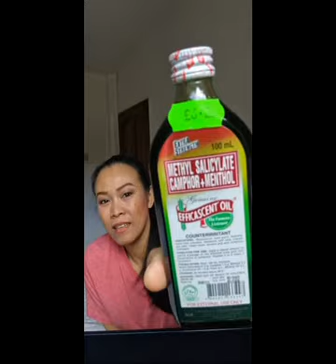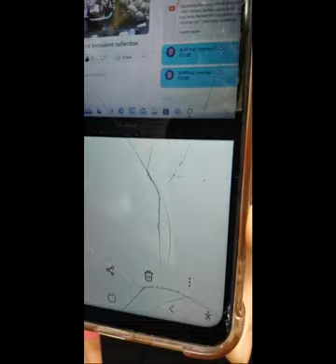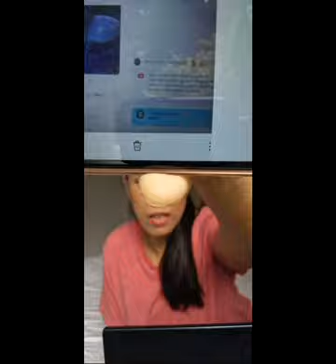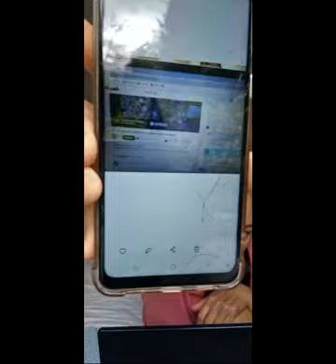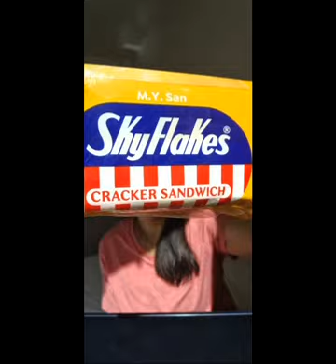16/04/2024 1 HR LIVE STREAM..ALL ARE WELCOME..BritPinay Journey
-MY FIRST YOUTUBE Vlogg
-Toilet Seat Down the Pan
-How to Cook Butter Garlic Prawn with Rice